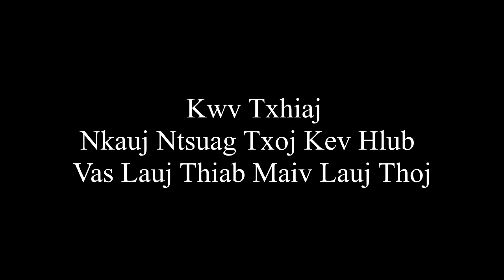Kwv Txhiaj Nkauj Ntsuag Txoj Kev Hlub Vas Lauj Thiab Maiv Lauj Thoj #. 1.